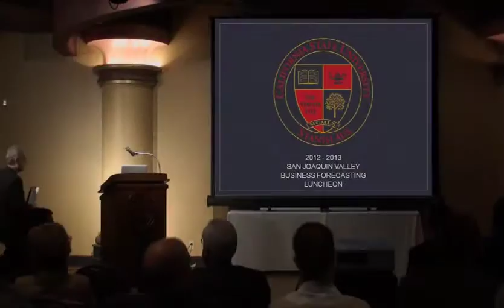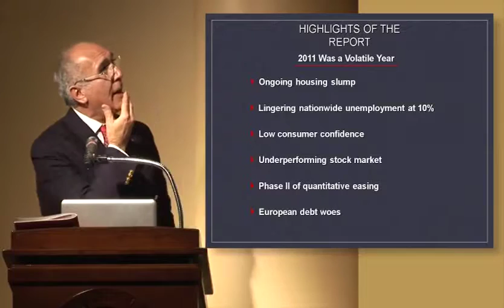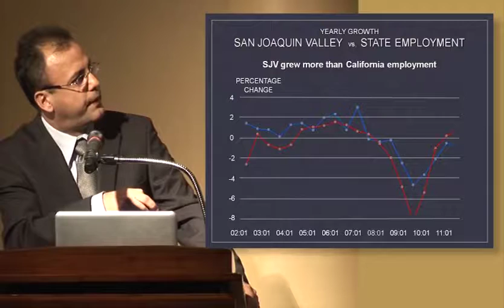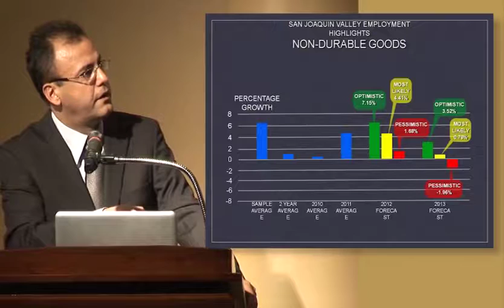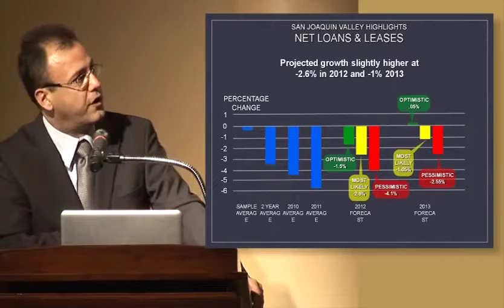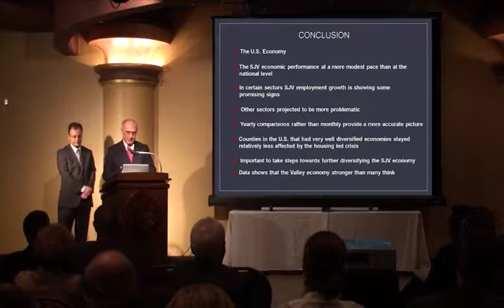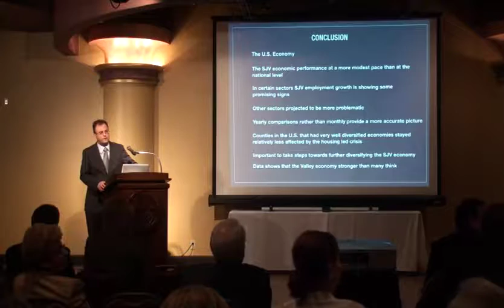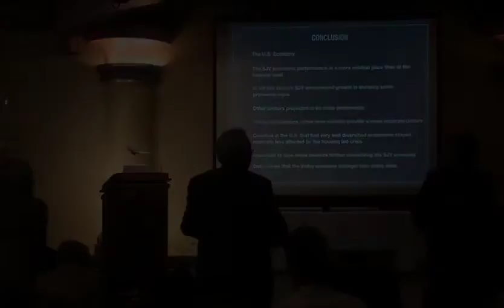Dr Hamid Shirvani and Dr.Gokce Soydemir, Business Forecast Report 2012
Dr. Hamid Shirvani interview with Dr. Gokce Soydemir at California State University Stanislaus on 9/29/2011.